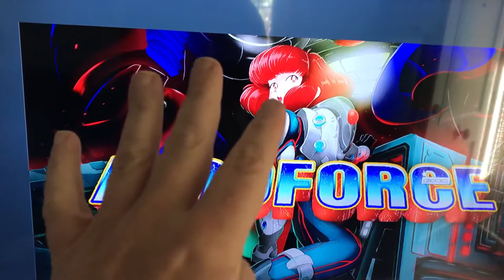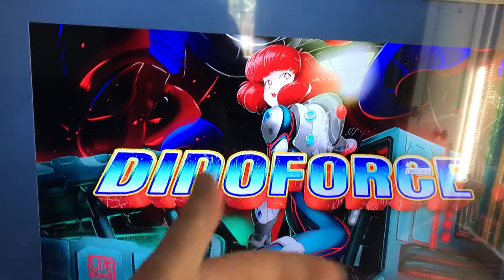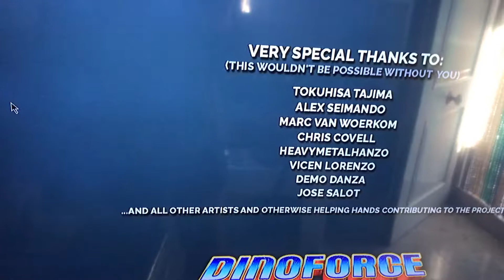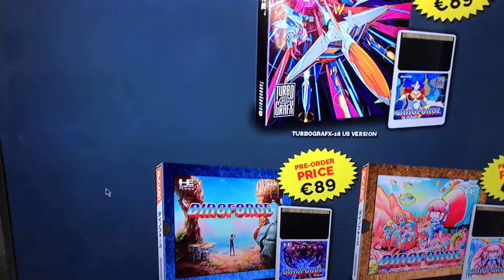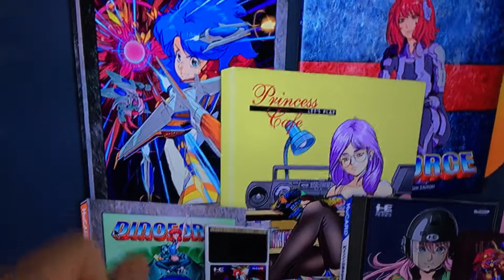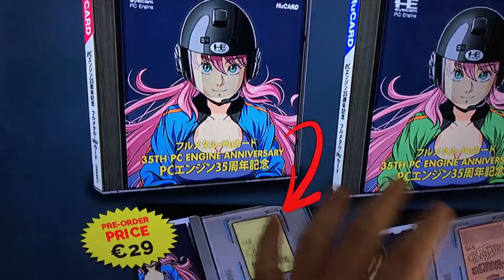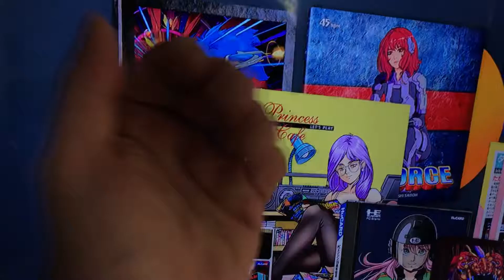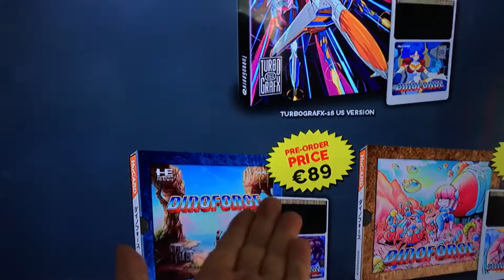Pce Works Dinoforce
Cosas así es lo que realmente vale la pena.

Y yo saco 0 de esto. Yo los voy a pagar igual que tu. Las cosas como son y los personajes para el teatro y el cine.